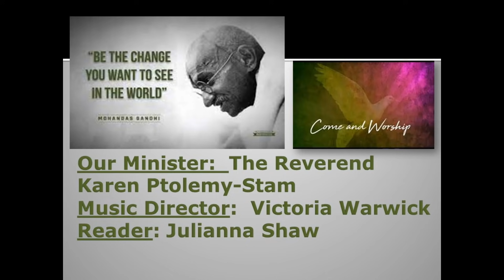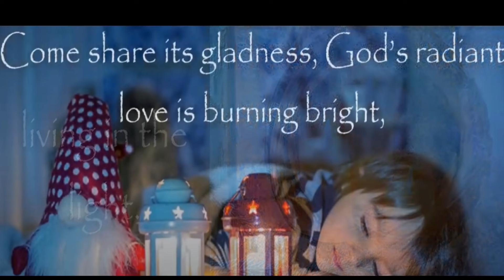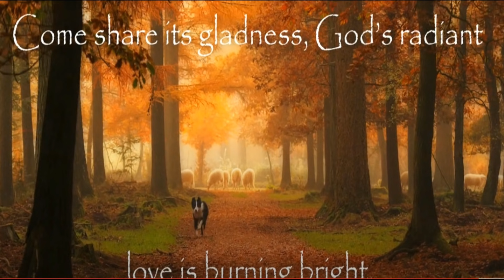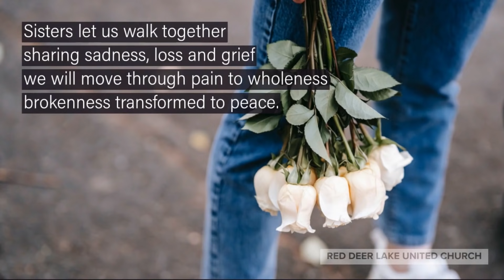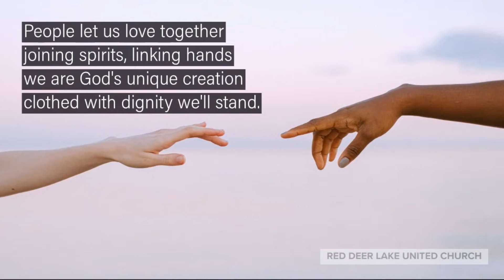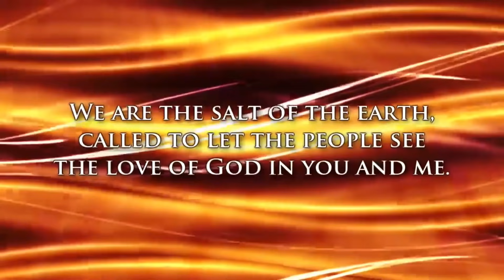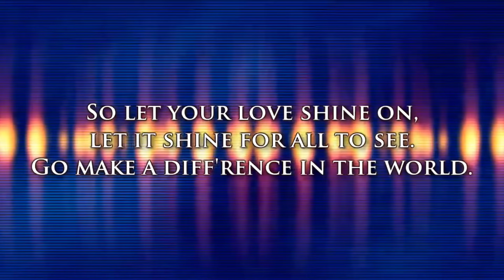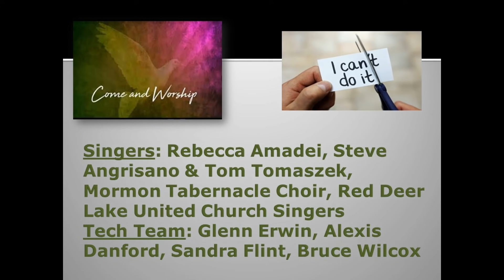St. Paul's United Church - Midland Ontario Live Stream